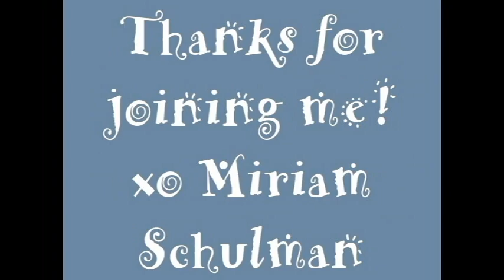Watercolor Painting Demonstration: Harvard Business School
commission your own house portrait
collect a print of this artwork

In this video, watercolor artist Miriam Schulman invites you to learn how she paints Harvard Business School in watercolor.

Miriam Schulman
watercolor and mixed media artist

🎉FREE GOODIES!🎉

Don't forget to check out the Inspiration Place goodie bag. Go pick up your party favor over Whether you're a passionista or a passion professional, I've got something just for you.